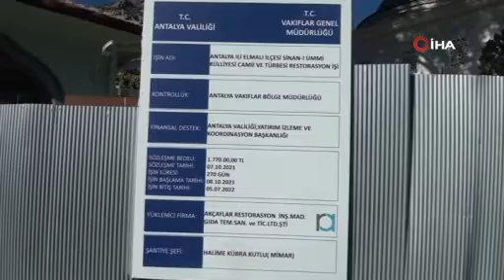Antalya’da "Sinan-ı Ümmi" türbesi restore ediliyor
Antalya’nın Elmalı ilçesindeki "Sinan-ı Ümmi" türbesi restorasyon çalışmaları devam ediyor.  16 ve 17. yüzyılda bulunduğu coğrafyayı bir kültür havzasına dönüştürerek bölgenin manevi iklimine yön veren kadim şehir Elmalı’nın, en büyük değerlerinden "Sinan-ı Ümmi" hazretlerinin türbesinin restorasyonu Antalya Valiliğinin destekleriyle sürüyor.